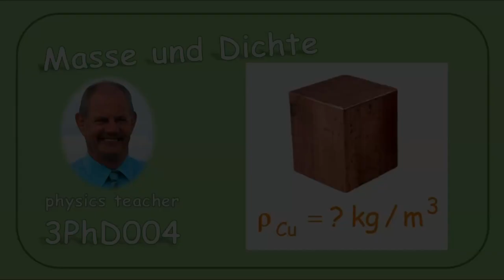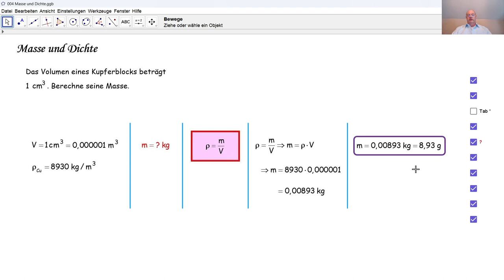Physik 3PhD004 Masse und Dichte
Anhand der Dichte und des Rauminhaltes eines Körpers aus Kupfer bestimmen  wir seine Masse.